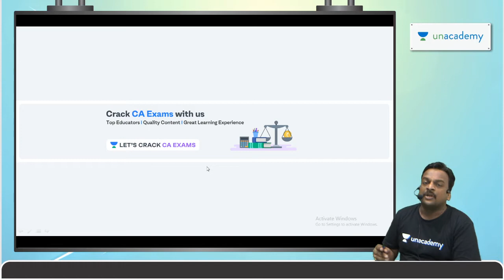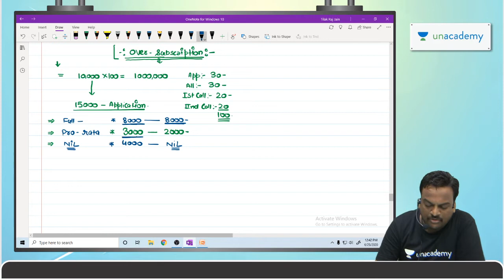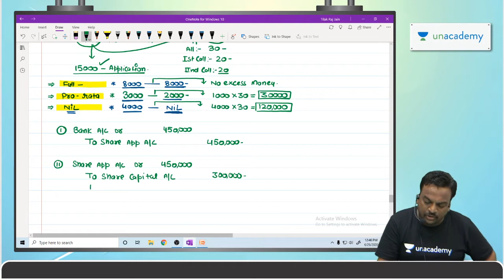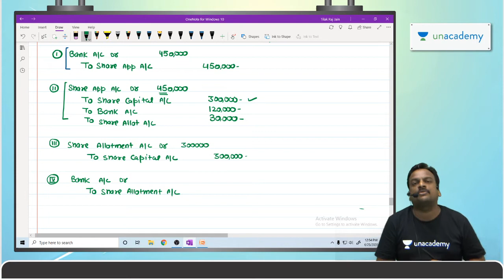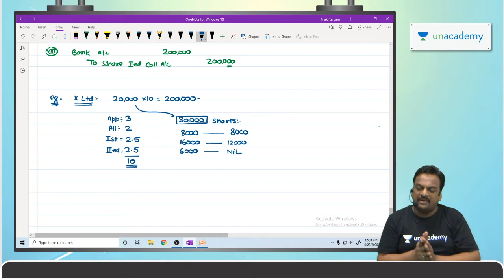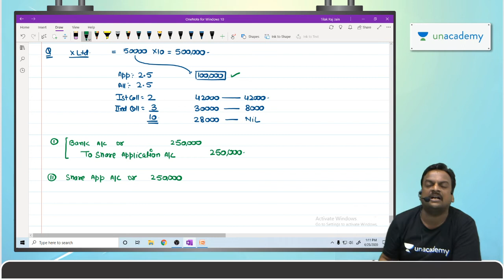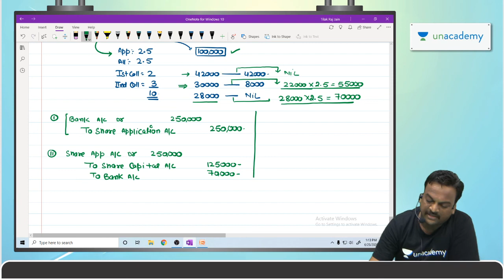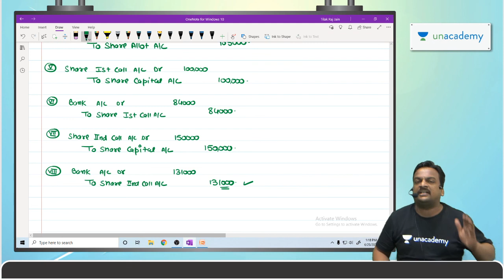Issue of Shares | Lecture 4 | CA Exams | Tilak Raj Jain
In this session, Tilak Raj Jain will discuss on Issues of Shares This will help the learners in cracking the CA Examination.

Unacademy Subscription Benefits:
1. Learn from your favorite teacher
2. Dedicated DOUBT sessions
3. One Subscription, Unlimited Access
4. Real-time interaction with Teachers
5. You can ask doubts in the live class
6. Limited students
7. Download the videos & watch offlineIn this session, Tilak Raj Jain will discuss on Issues of Shares This will help the learners in cracking the CA Examination.

Unacademy Subscription Benefits:
1. Learn from your favorite teacher
2. Dedicated DOUBT sessions
3. One Subscription, Unlimited Access
4. Real-time interaction with Teachers
5. You can ask doubts in the live class
6. Limited students
7. Download the videos & watch offline